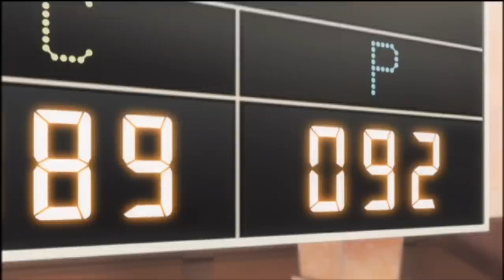【カイジ】限定ジャンケン編#2